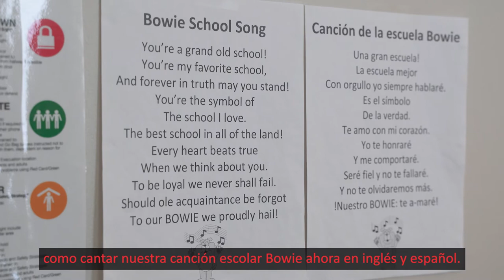Welcome to Our Campus - Bowie Elementary